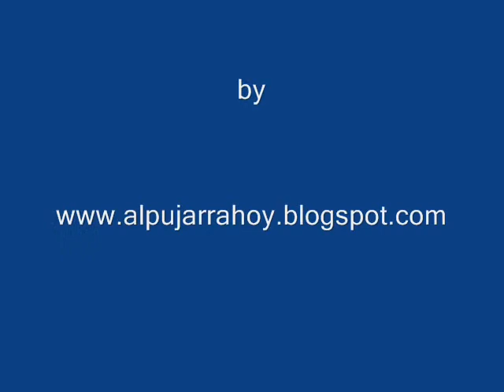Alpujarra hoy 1066 "Wing Dance"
Lucia Hikari performs the "Wing Dance" in the hotel Maravedi in Capilerilla, La Alpujarra